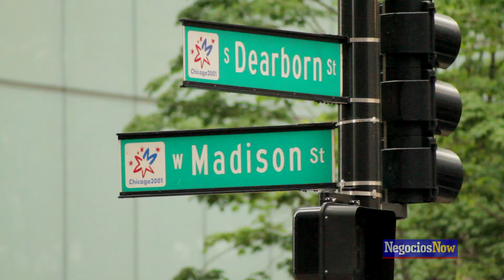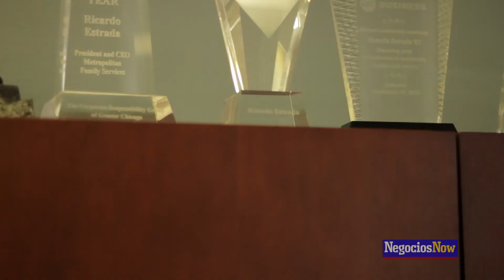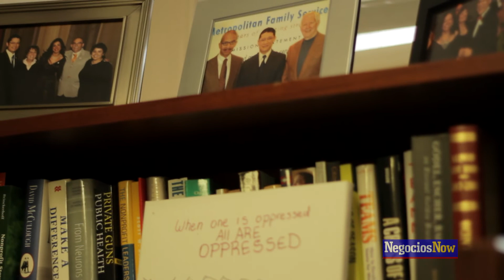Ricardo Estrada, CEO of Metropolitan Family Service recieves the Community Champion Awards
Ricardo (Ric) Estrada, CEO of Metropolitan Family Services receives the Community Champion Award at Negocios Now's Who's Who in Hispanic Chicago Gala Event, at the Hyatt Regency, Chicago, July 13, 2018.